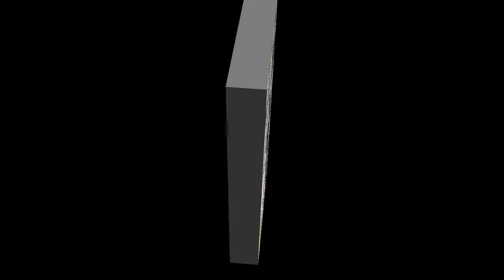近藤金吾+本町2丁目バンド 青森 春フェスティバル 2015.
「情熱の星よ　この夢を照らして…」。本町2丁目バンドに大きな助っ人が来た。心地よい本町2丁目サウンドに載せて近藤金吾さんが熱唱。恒例の「青森春フェスティバル 2015」が2015年5月5日開催された。
その中からストリートバンドの皆さんをアップしてお送りします。
"I passion of star light this dream and let me come true whether the boiling feelings".Big helper came to Honcho 2-chome band.
Annual "Aomori Spring Festival 2015" was held May 5, 2015.
We will send it to up your street band.

taky0215  滝山祥一